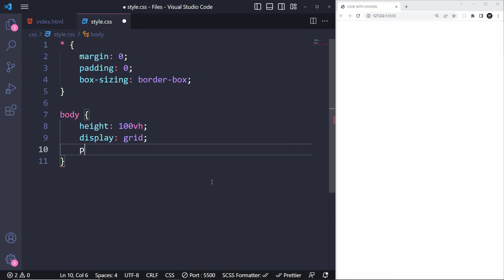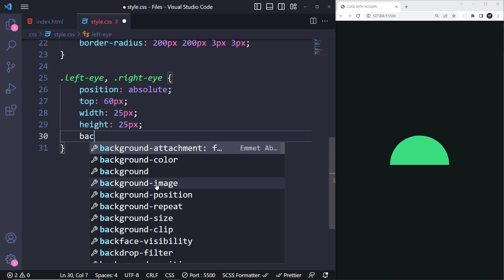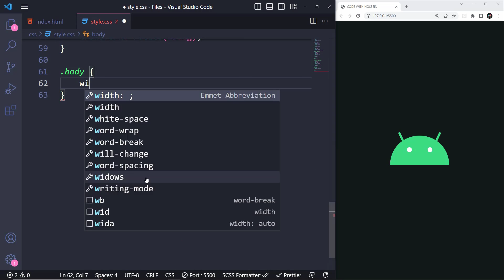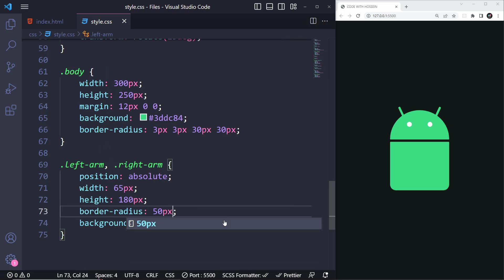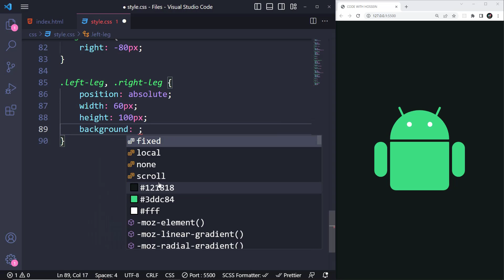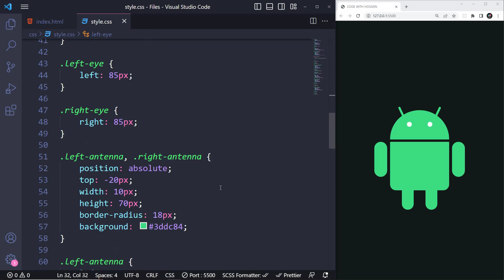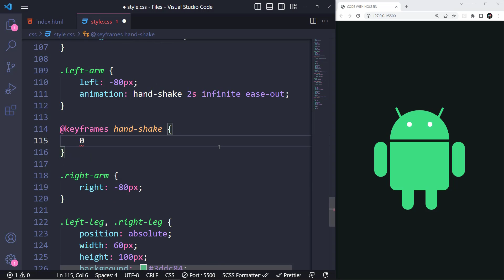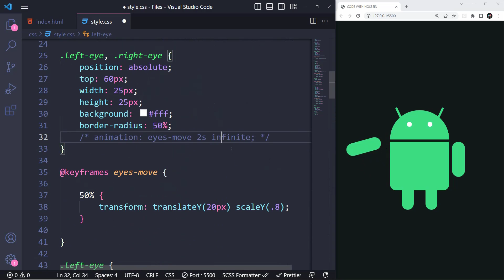Animated Android Logo using Pure CSS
In this tutorial, I will show you step-by-step how to bring the Android Logo to a web page by coding it, all done using pure CSS 😎 Whether you're a CSS enthusiast or an Android fan, this tutorial is perfect for anyone looking to enhance their CSS Animation skills. Join us and discover the power of CSS in designing Animated Logos. Get ready to dive into this video 😉

📂 Assets
Nothing's used...

⏱ Timestamps
00:00 Android Logo Preview
00:31 Container & Head Elements
00:39 General Styles
00:57 Container & Head Styles
01:28 Adding Eyes
01:39 Eyes Styles
02:21 Adding Antennas
02:31 Antennas Styles
03:27 Adding Body
03:33 Body Styles
04:03 Adding Arms
04:13 Arms Styles
04:59 Adding Legs
05:09 Legs Styles
05:50 Eyes Animation
06:50 Antennas Animation
08:05 Hands Animation
09:27 Thanks For Watching :)